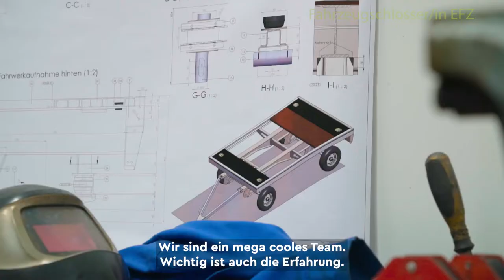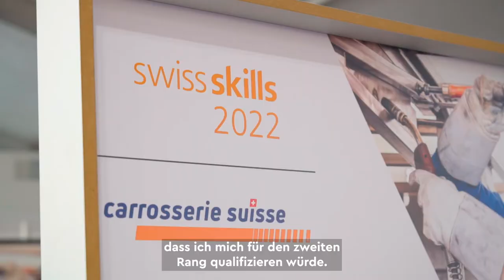SwissSkills 2022 - Carrosserieberufe | Official Aftermovie